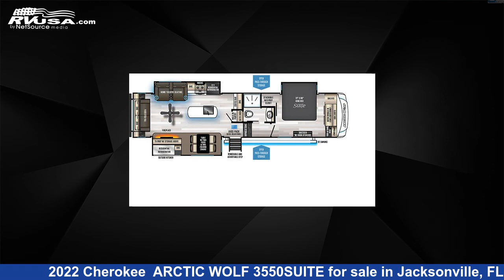Stunning 2022 Cherokee Fifth Wheel RV For Sale in Jacksonville, FL | RVUSA.com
This 2022 Cherokee ARCTIC WOLF 3550SUITE is a Fifth Wheel RV. It is located in Jacksonville, FL 32244 and is offered for sale by Travelcamp of Orange Park. This New Cherokee Is 38' 0" in length and features 3 slideouts, a SLATE interior, sleeps 4.The unloaded weight of this 2022 Cherokee ARCTIC WOLF 3550SUITE is 9568 lbs.

Travelcamp of Orange Park is a dealer for brands like: Coachmen, CrossRoads, Cruiser RV, Forest River, Gulf Stream, Heartland, inTech, Keystone, Riverside RV, Starcraft, Travel Lite and offers the following rv services: Parts/Accessories, Rental, Service. They stock rv types such as: Destination Trailer, Fifth Wheel, Popup, Toy Hauler, Travel Trailer, Truck Camper. For more information and pricing on this unit, To see all units available for sale by Travelcamp of Orange Park,